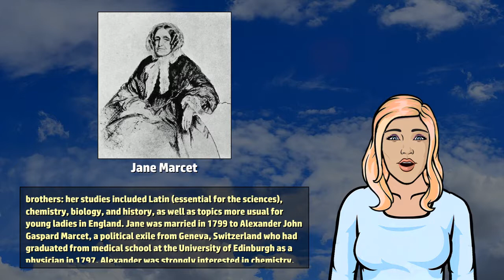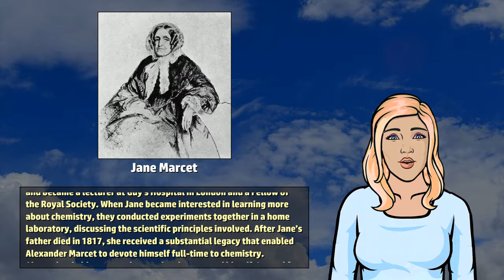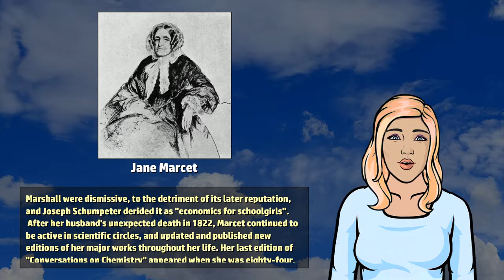Jane Marcet - Wikivids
Wikivids presents a brief video about Jane Marcet! Jane Marcet (1 January 1769 to 28 June 1858) was an innovative, successful writer of popular introductory science books.